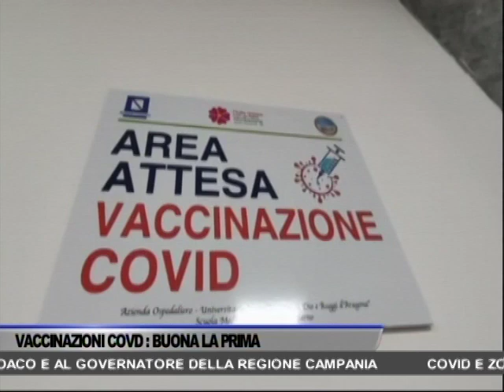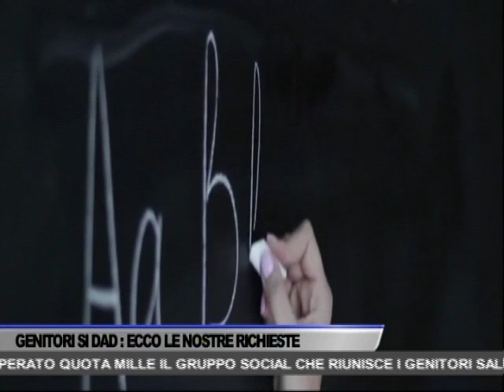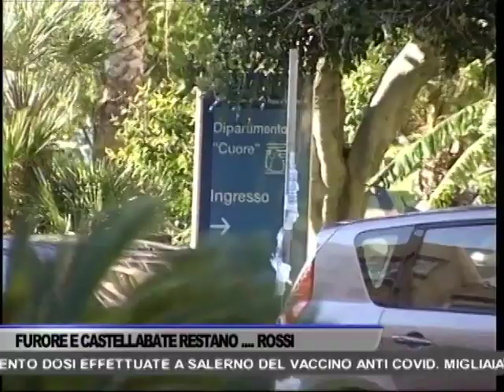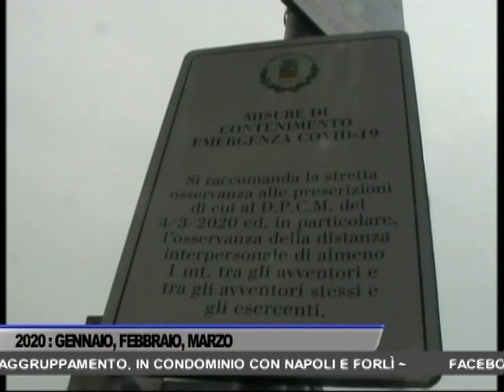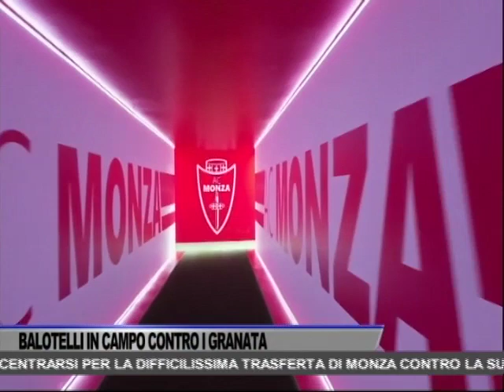TG OGGI NEWS DEL 28/12/2020